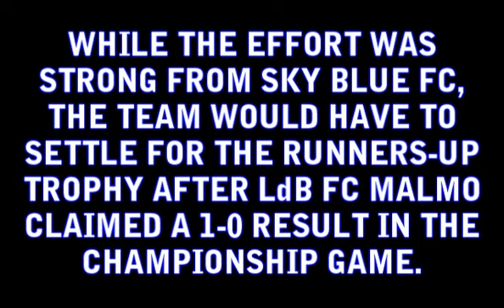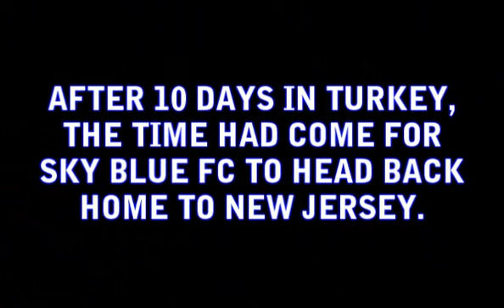ResDocs | Sky Blue FC's Turkey Trip (Ep. 8)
Take an exclusive inside look at Sky Blue FC's trip to Turkey for the 2011 Alanya International Women's Tournament of Champions! In the final episode of our documentary, the team takes on LdB FC Malmo in the tournament championship and then heads back home to New Jersey.